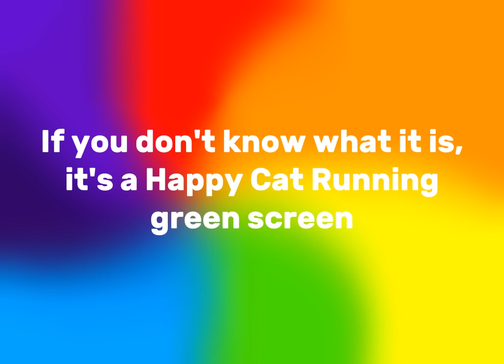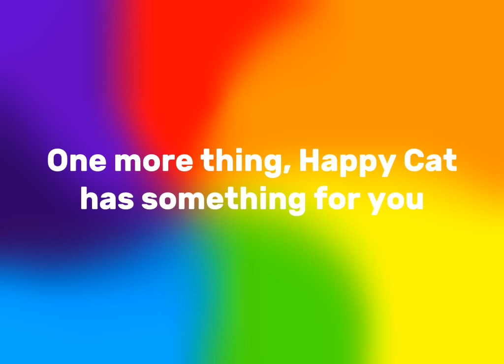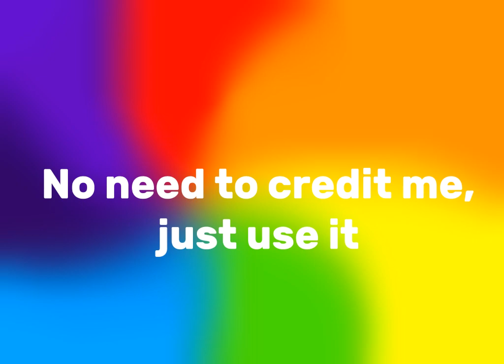Happy Cat Running Info 🍭